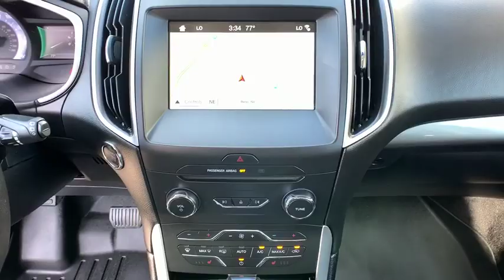2017 Ford Edge Carson City, Reno, Yerington, Northern Nevada, Elko, NV 19-0780A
Used 2017 Ford Edge available in Carson City, Nevada at Champion Chevrolet Reno. Servicing the Reno, Yerington, Northern Nevada, Elko, NV area.